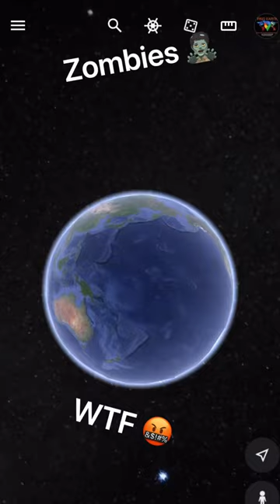#411 wtf 😱 zombie 🧟‍♂️ in Google maps & Google earth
Also use our super thanks button and support us.